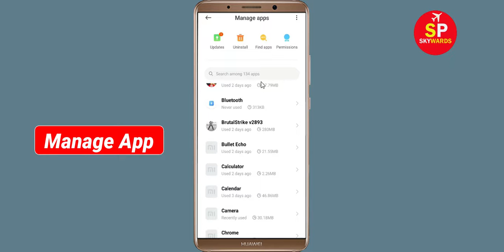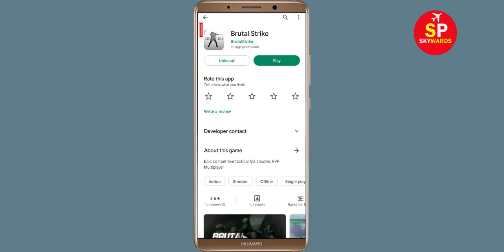How To Fix Brutal Strike Apps Oops Something Went Wrong Please Try Again Later Error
Hello Friends in this video,  i will show you how to Fix Brutal Strike Oops Something Went Wrong Error Please Try Again Later or Fix Brutal Strike App Retry Problem. If you are facing same problem in your android mobile then it will help you a lot.

b). Confirm if the Brutal Strike Server Is Working or not. ...
c). Login Through Brutal Strike App and clear cache and clear data. ...
d). Uninstall then Reinstall the Brutal Strike App from google playstore. ..